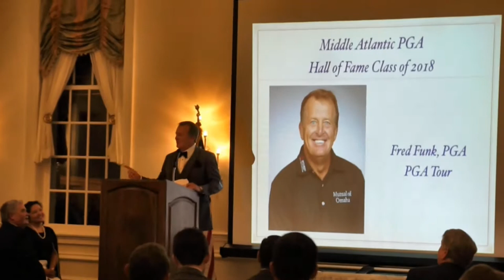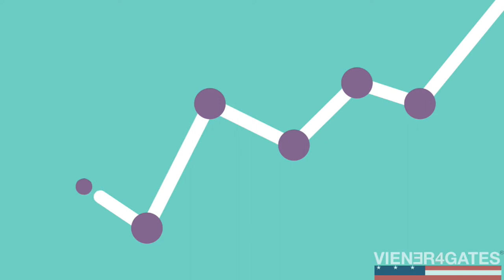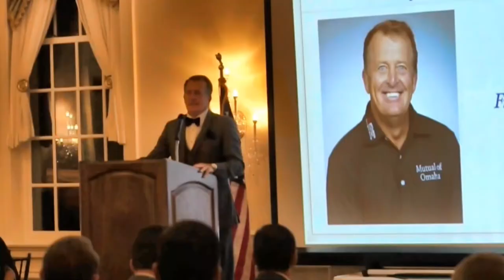Fred Funk PGA Golf Hall of Fame induction speech Mid Atlantic PGA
Fred Funk is inducted into the Mid Atlantic PGA Hall of Fame, March 2018